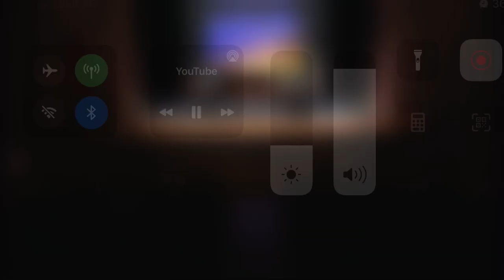R. Schumann/C. Debussy: Etude en forme de Canon 2; WEMP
R. Schumann Études Canon transcription C. Debussy; Duo Raima